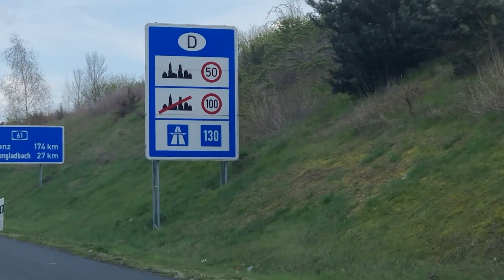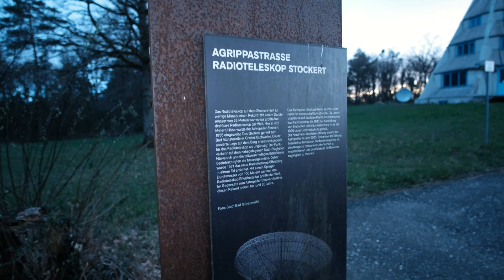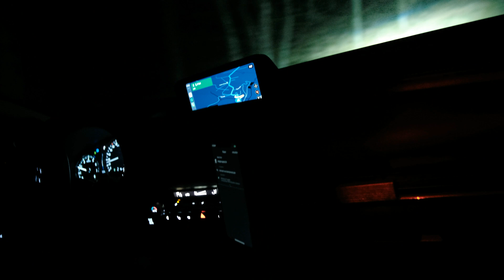Milky Way Road Trip to Dark Skies in Germany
I go on an astrophotography road trip to capture the Milky Way under dark and hopefully clear skies in Germany. The weather conditions make our planning difficult but we end up under good bortle 4 skies in Eifel National Park in Germany. We visit various locations, curse at the rain, fail at compositions, are creeped out by wild animals but most of all enjoy our incredible nightscape photography adventure to the fullest!

I show you how we plan our trip with lightpollutionmap, windy and stellarium. We choose to photograph foregrounds in the first part of the night and make tracked and stacked sky shots later in the evening. We would blend the two together with sky replacement in photoshop, making sure with photopills that the compositions are realistic. We photograph at 14mm, 20mm, 24mm and even 50mm, using an astromodified Canon 6D, Nikon Z6, SkyWatcher Star Adventurer Pro and mechanical Omegon minitrack lx3 star tracker.

You might also like Alyn Wallace, Nightscape Images, Scotlands Nightsky, AstroHBF, Chasing Luminance, John Rutter photography, AstroBackyard and Milky Way Mike.